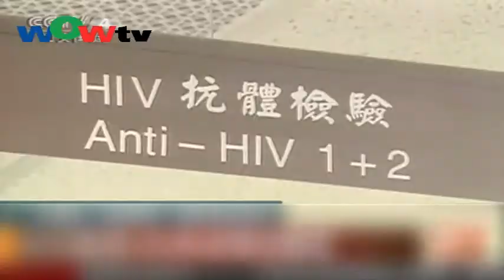0904國 「愛滋器官」事故善後持續